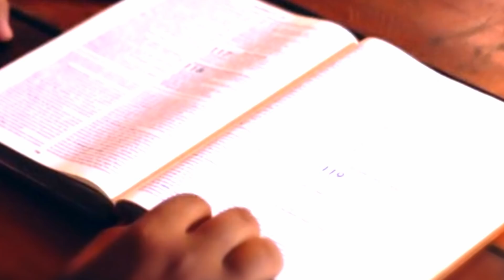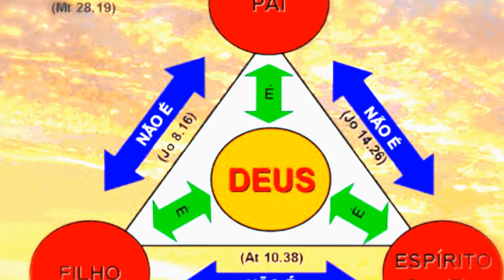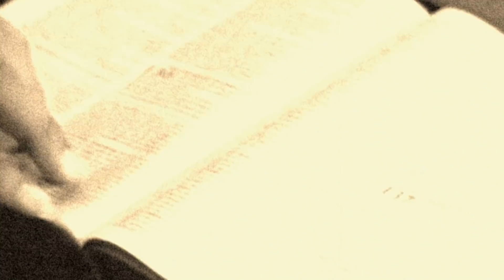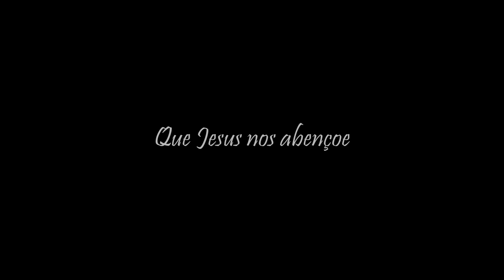Quem é Jesus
Jesus Salvador, Cordeiro Santo, Sumo Sacerdote, Deus Filho, Estrela Da Manhã... Entenda tudo isso.

APRENDA A FAZER FALTA – O Curso. Completo e definitivo.
Aproveite essa oportunidade e transforme a sua maneira de se relacionar, sendo muito mais feliz.

A P O I O:
Se você gosta desse canal, se ele te faz bem e gostaria de contribuir para este trabalho, nos apoie:
Muito obrigado pela sua presença, participação e inscrição.